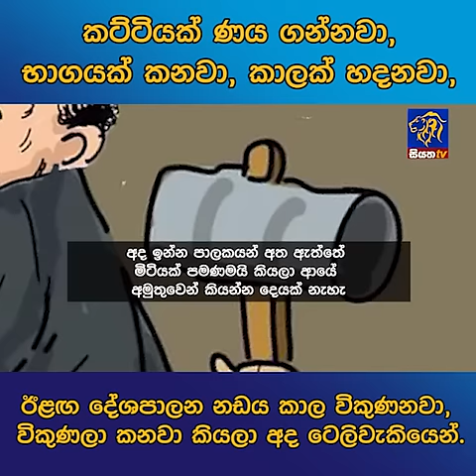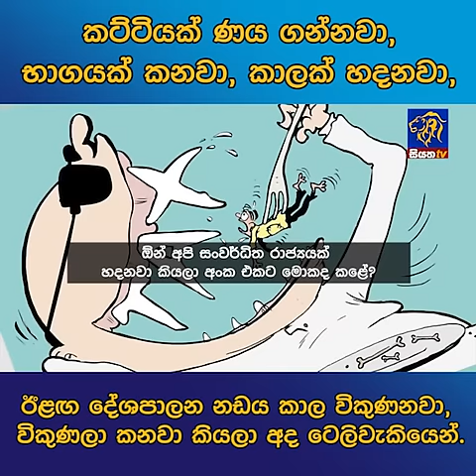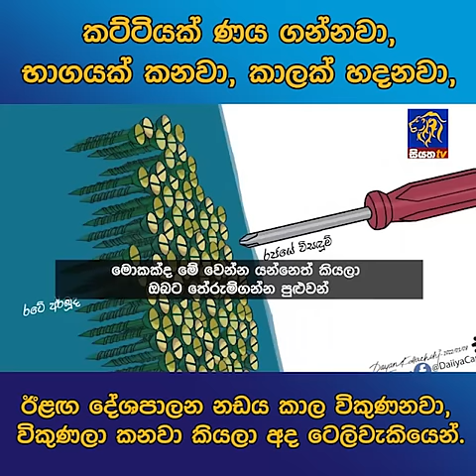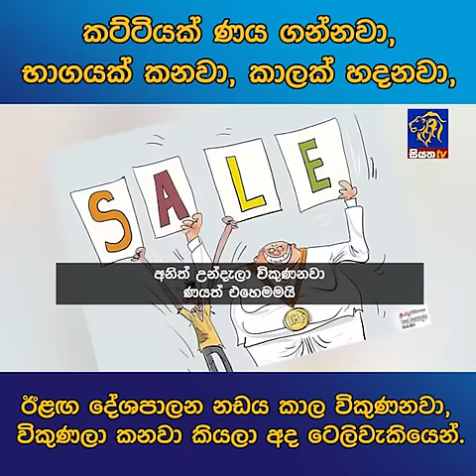කට්ටියක් ණය ගන්නවා, භාගයක් කනවා, කාලක් හදනවා, ඊළඟ දේශපාලන නඩය කාල විකුණනවා, විකුණලා කනවා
කට්ටියක් ණය ගන්නවා, භාගයක් කනවා, කාලක් හදනවා, ඊළඟ දේශපාලන නඩය කාල විකුණනවා, විකුණලා කනවා කියලා අද ටෙලිවැකියෙන්.